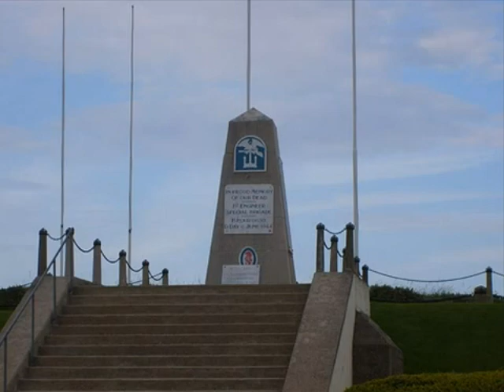Mr le Président de France "Michel Sardou"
Que l'on soit d'accord avec la politique Américaine actuelle ou pas, il ne faudra jamais oublier que quand on en a eu besoin, ils sont venus !